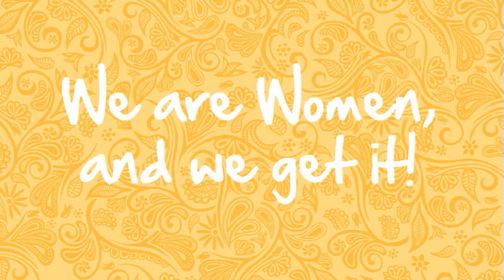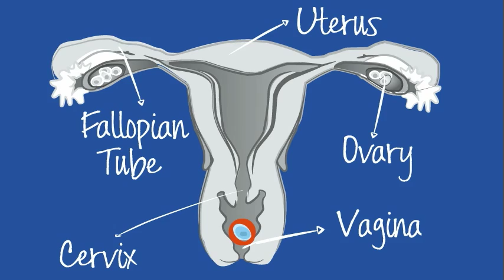Lil-lets Teen Talk Webisode 2: The Menstrual Cycle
Becoming a woman is like joining a very exclusive and special club of inspiring, loving, super smart women... and you'll be amazed at just how smart our bodies are. Periods aren't fun. We know. We are Lil-lets. We are Women.